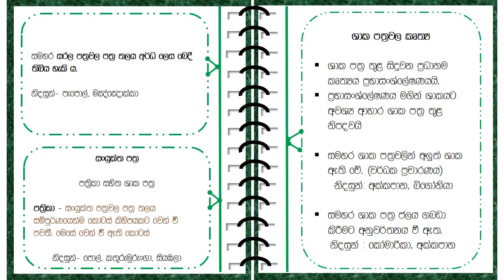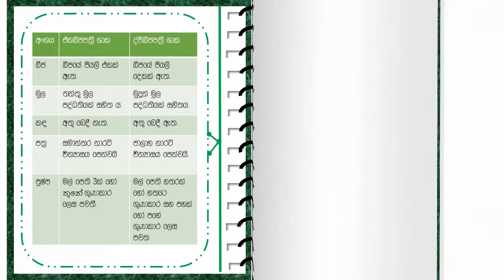Grade 7 Science | Short Note book | unit 1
This short notes is easy and short time videos.
It will help to save your time to study any other things also.

Grade 7 Science | First Term | Short note | Grade 7 | Science

Please comment me if you have any suggestion.

*_* Thank you to everyone who helped me *_*